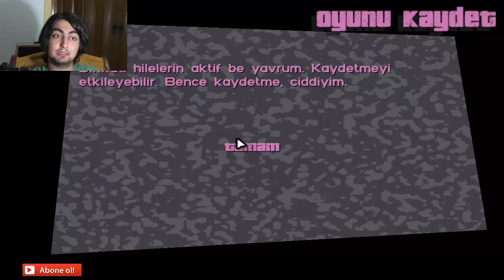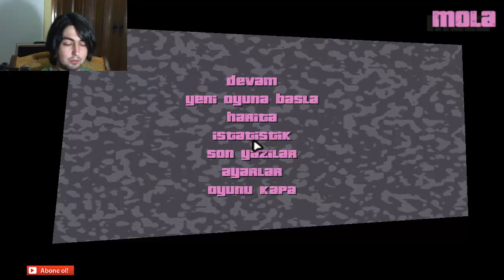GTA Vice City #29 KORKUNÇ TEYZE